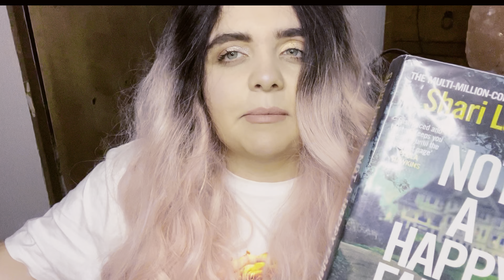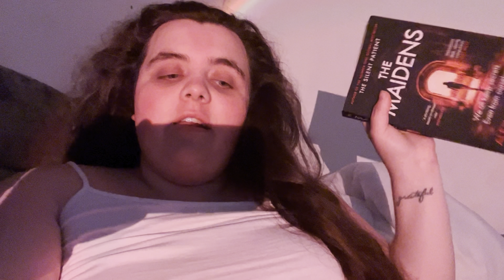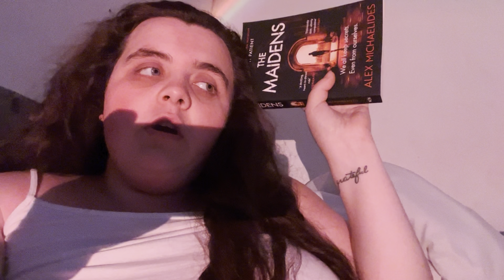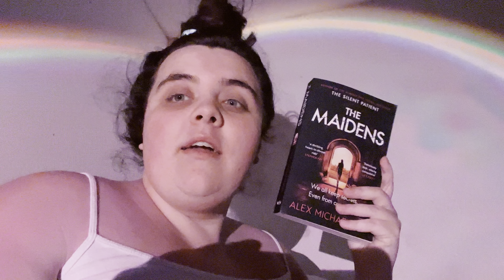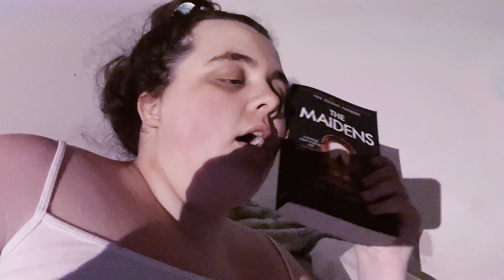Can I get out of a reading slump? 🎃 | reading vlog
HAPPY VLOGTOBER COSY FRIENDS!!

This year I decided to skip vlogmas and do vlogtober instead, I’m not doing everyday, you can expect at least two videos a week (maybe more it depends!)

In this video, i had to fight off a reading slump but as of right now, im very much enjoying reading again so yeah i did in fact beat the slump.

ꕥ Tiktok: @charliemaryanne

ꕥ insta: @ghostie_hoee

Hello! My name is Charlie and I create book content, tier rankings and so much. I wholeheartedly appreciate you.